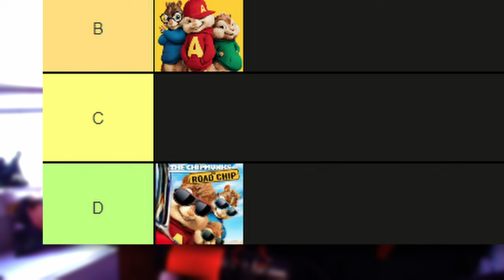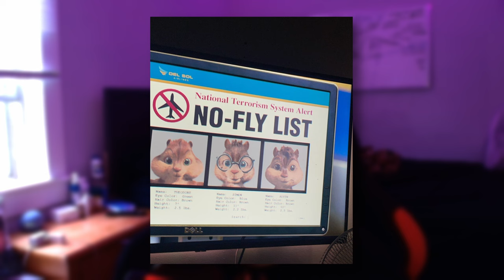The Hidden Lore of Alvin and the Chipmunks...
Alvin and the chipmunks are humans and here is why...

i am completely right on my theory.

there humans... or are they?